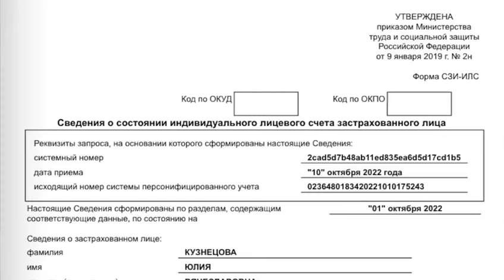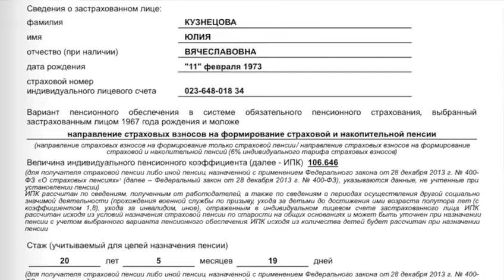Что делать если при выходе на пенсию гражданам не хватает баллов? 🇷🇺 Ирина Куликова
Что делать если при выходе на пенсию гражданам не хватает баллов? Покупать их или нет у пенсионного фонда?